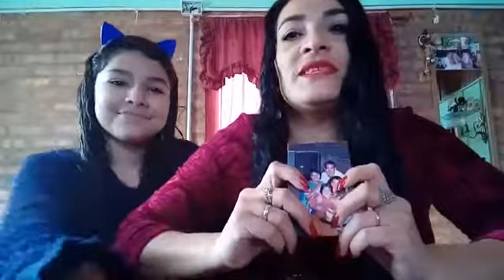30 de julio de 2018